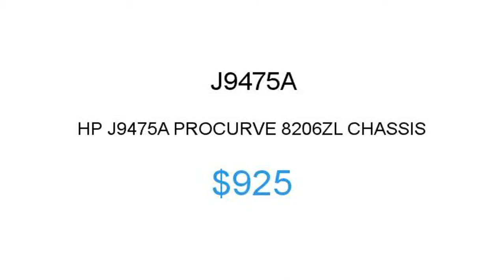HP J9475A $925 Price Reduction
1.855.CORE4
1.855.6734